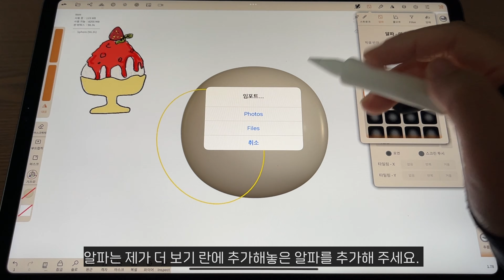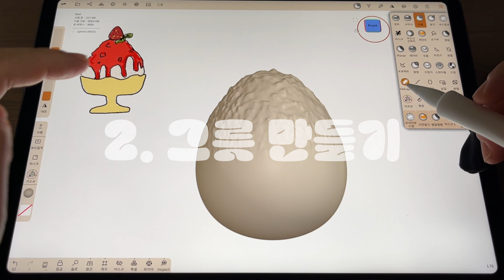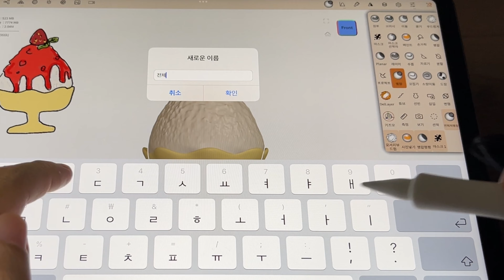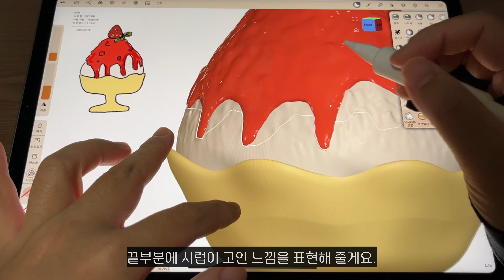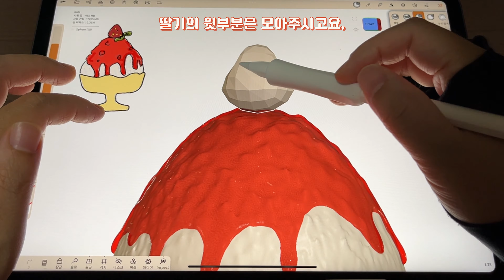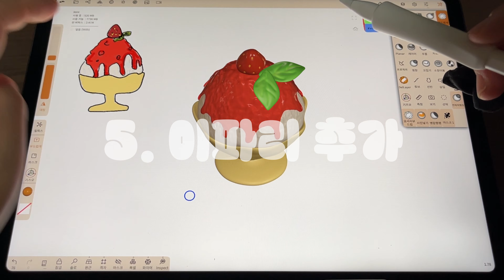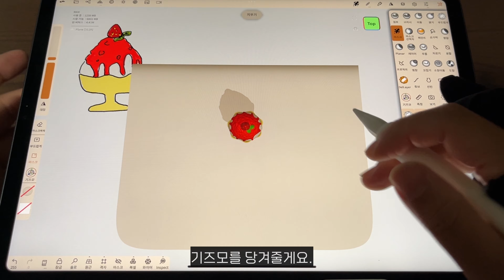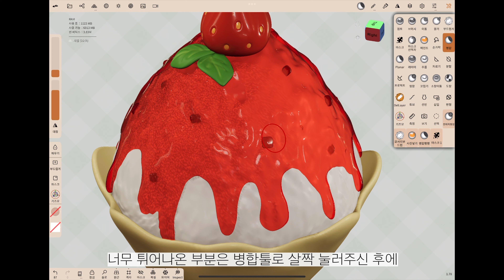Nomad Sculpt로 3D 딸기 빙수 만들기 🍓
노마드스컬프nomadsculpt를 이용하여 3D 딸기 빙수를 만들어 봅시다.
기본 도형과 툴을 이용해 볼 건데요, 이전 강의에서는 다루지 않은 여러 방법들이 등장합니다!
따라 하시다 보면 어느새 여름에 딱인 빙수가 만들어져 있을거에요❤️각종 3D팁들도 들어있습니다.

🎬타임라인
00:00 시작
00:16 1. 우유얼음 만들기
02:20 2. 그릇 만들기
04:56 3. 시럽 만들기
08:43 4. 딸기 만들기
11:01 5. 딸기 이파리 추가
12:42 6. 배경 추가
14:29 시럽에 딸기 조각 추가
16:09 완성

🍧영상에서 사용한 알파와 3D스티커 다운로드 링크